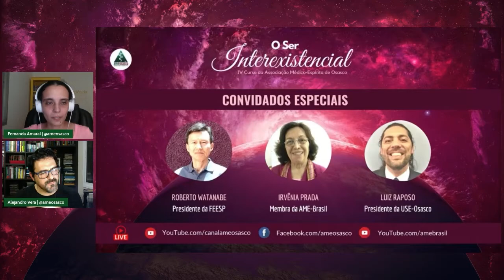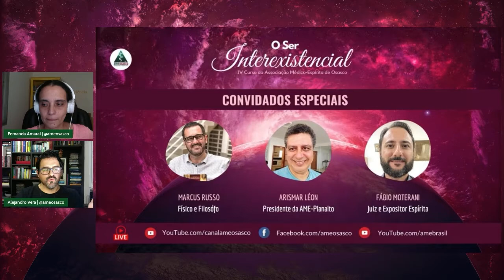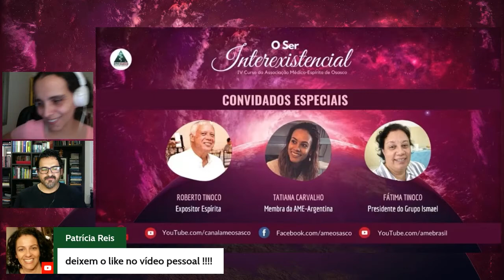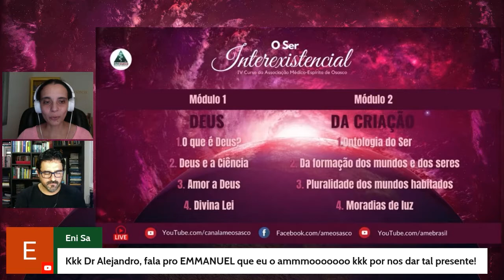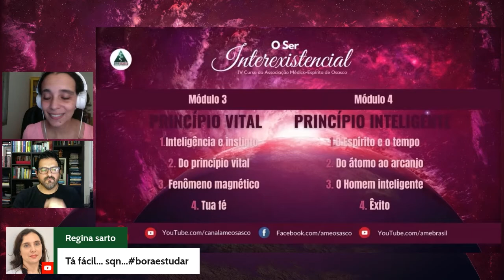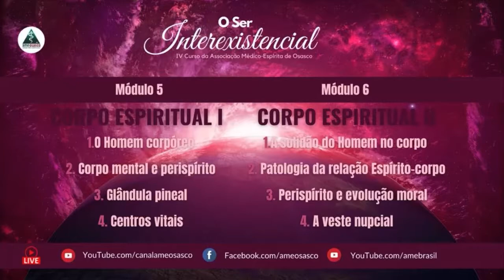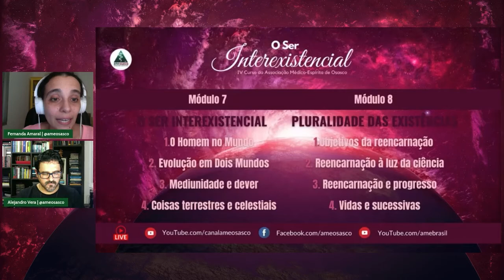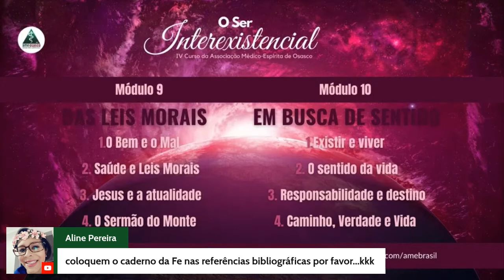O Ser Interexistencial - Apresentação do Projeto (ao vivo em 23/02/2021, 20hs)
"O Ser Interexistencial" é o IV curso da Associação Médico-Espírita de Osasco, realizado em parceria com o Grupo Assistencial Espírita Ismael e tem o apoio da União das Sociedades Espíritas de Osasco e da Associação Médico-Espírita do Brasil.

Na aula de hoje, Apresentação do Projeto, o Dr. Alejandro Victor Daniel Vera, Médico Psiquiatra, presidente da AME-Osasco e a Dra. Fernanda Gaspar do Amaral, Biomédica Ph.D., Professora da UNIFESP e Coordenadora do Departamento de Pesquisas da AME-Osasco,
dão as boas-vindas ao início de uma Jornada que não se limita aos aspectos teórico-filosóficos da Doutrina Espírita, tampouco ao reducionismo de um cientificismo “espiritual”.
É uma jornada que convida o Ser a se compreender como Espírito, projetado no Mundo por Deus, na busca de um sentido maior da existência ou na busca do supra-sentido, tal qual colocado pelo psiquiatra austríaco Viktor Frankl.
Também se trata de uma jornada de individuação, segundo Joanna de Ângelis, fundamentada na Psicologia Analítica de Carl Jung.
Essa trajetória do Espírito imortal somente é possível graças ao Guia e Modelo da
Humanidade, Jesus, Governador do orbe.
A partir disso, serão apresentados todos os módulos do curso, com explicações objetivas, dinâmicas e interativas.

O curso está iniciando hoje, 23/02/2021 e vai até o dia 07/12/2021, sempre às terças, das 20 às 21hs e será transmitido nos canais da AME-Osasco, no Youtube e Facebook (@ameosasco) e nos canais parceiros AME-Brasil (@amebrasil), FEDF (Federação Espírita do Distrito Federal) (@FEDF), Comunhão Espírita de Brasília (@tvcomunhão), Centro Espírita Nosso Lar (Brasília)(@CENOLtv), todos também no Youtube.

Produzido por
VJ Digital Filmes e Comunicação